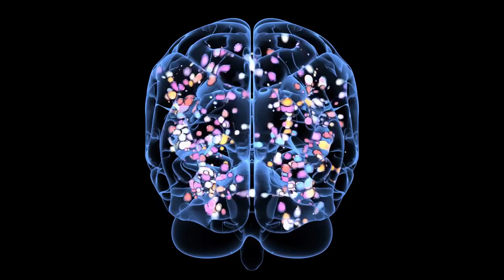This Will Drive The Narcissist Insane...